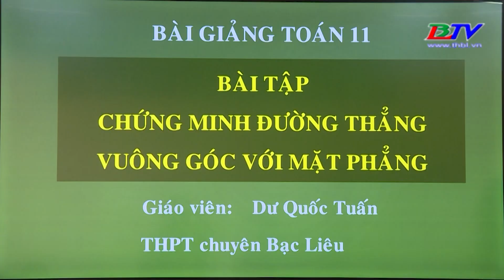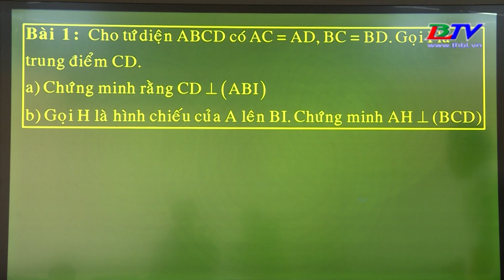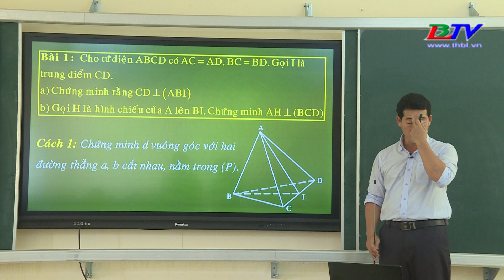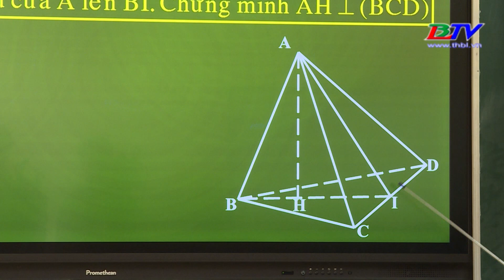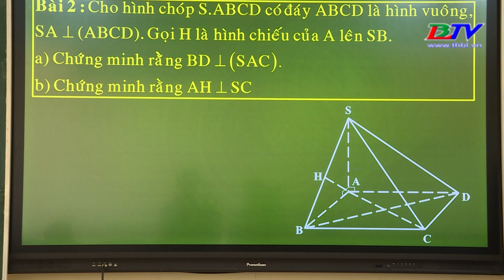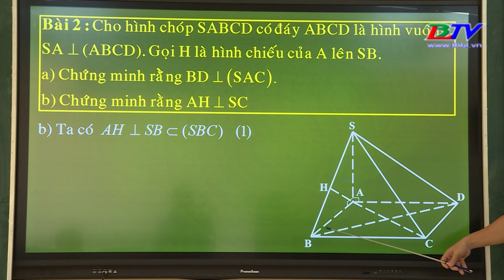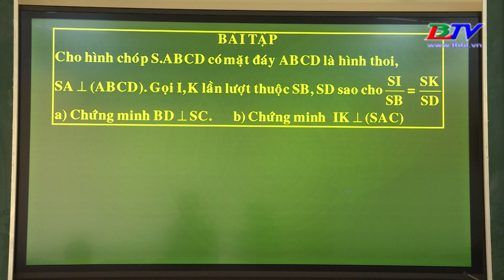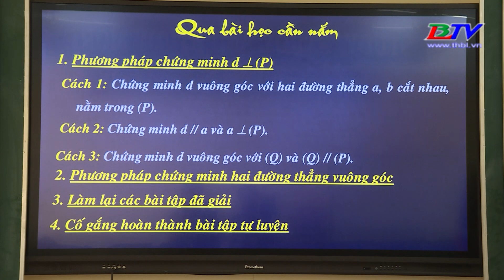Hình học 11: Bài tập đường thẳng vuông góc với mặt phẳng - 18/5/2020